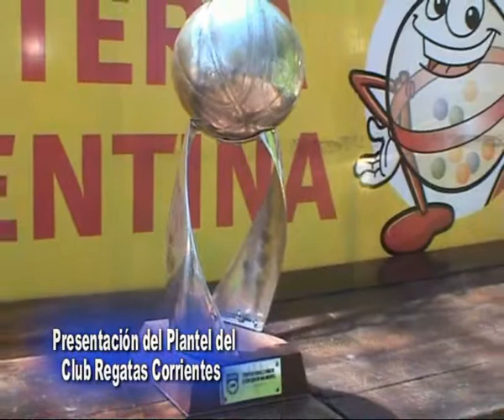Club de Regatas Corrientes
Te presentamos el Plantel del Club de Regatas Corrientes, que disputara la Liga Nacional de Basquet . . .